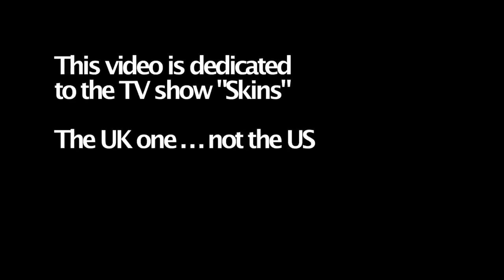"Baby Drop" by Bustin [Skins Rap]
In this song, I sampled Fat Segal's "Skins Theme Tune." The general theme is loss of innocence, described in the hook "smoke a lot of weed fuck up everything." By drawing parallels between the UK television show "Skins" and myself, I become a mere boy lost in the forest of life, reminiscent of "Lord of the Flies."

Lyrics:
[Intro]
[Verse 1]
Roll a spliff that'd give a sane man a heart attack
Pass it off, No letter man but the quarter back
No worries man got fat ass quartersack
Blaze a fatty get it started automatic
We ain't taking no shit yeah you heard it like a cattle
Ima sip this drink like it's going out of style
Ima sip this drink like I'm fourty with a child
Fuck it, getting sippy till I throw up on myself
Ain't nothing in the world gunna change me
Stuck in my lane so there's nobody I'm racing
[Hook]
Smoke a lot of weed, fuck up everything
[Verse 2]
I came to late to take notes
If you're caught by the beast better aim for the throat
Katamari prince but I'm taking the throne
Just hand me the crown and the paper to throw
And I don't even know whether it's rain or it's snow
So I ask mother nature which way I should go
She said fuck you that's the way that it goes
And that's the story ice ages ago
So ahead of our time we getting funny looks
If we in a race you be lucky as a runner up
Getting super faded and in turn getting nothing done
But some how doing nothing was a ton of fun (lotta fun)
Blaze often paid homage to great ganja
Burned off weight. Weight watchers
If I'm strained, these strains are my toxins
Vision getting foggy cause my brains getting hot boxed
[Hook x2]
[Outro]
Just another day in the life, still the same by the end of the night (Ain't nothing changed)
Just another day in the life, still the same by the end of the night (Maybe Something Changed)
Just another day in the life, don't ever see the same thing twice